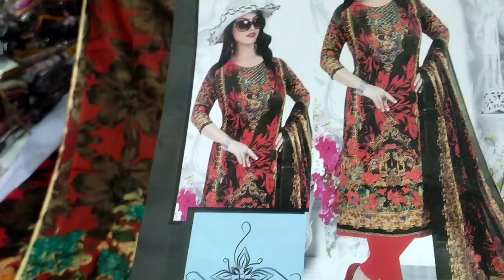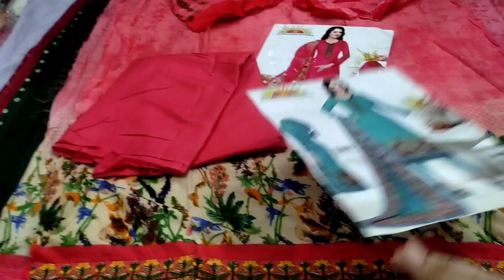jazmin lawn collection 2022/Sunray three piece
@Mashallah Shopping

jasmine summer collection 2022
Gulje new summer  collection 2022/
gulljee collection.
gulijee lown.
gulijee lown three piece.
tex one three piece.
Malhar three piece.
Malhar digital collection lown.
Malhar 3 piece paikari.
tax one  BD 3 piece price.
three piece in Bangladesh.
three place in BD.
Malhar 3 piece price in Bangladesh.
Pakistani Malhar three piece‎.